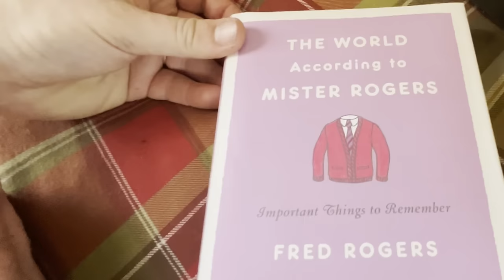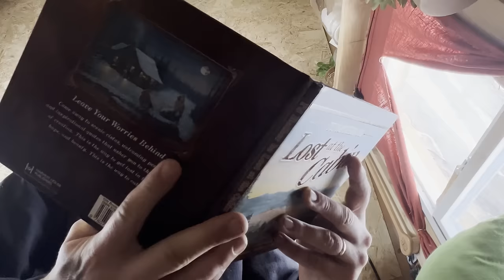SNOW STORM AT THE CABIN | Overnighter in the Woods with my Dog!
Ellie and I get out to the cabin for another snow storm! While we're out there, we see a bunch of deer and even a couple bald eagles! We cook some dinner over the fire and soak in the peace of the woods. Oh and we FINALLY meet our baby girl Olivia Scout Steward!

Cabin Specs:

-Dimesions : 10 feet x 8 feet
-Exterior : Pressure Treated Boards
-Winnerwell Wood Stove with Tripple Walled Pipe
-Twin Bed
-Loveseat Couch
-Kitchenette with Single Burner Stove
-Cafe Lights and Reading Lamp
-Rechargeable Ceiling Fan
-Fire Ring
-Swing